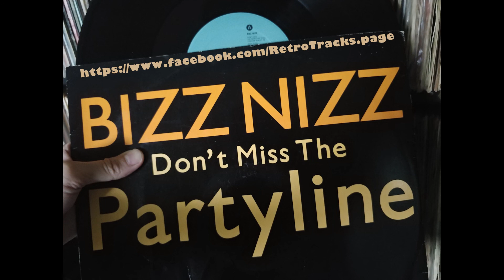Bizz Nizz - Don't Miss The Partyline (Shea Stadium Mix) [12" Single, Vinyl 1989]